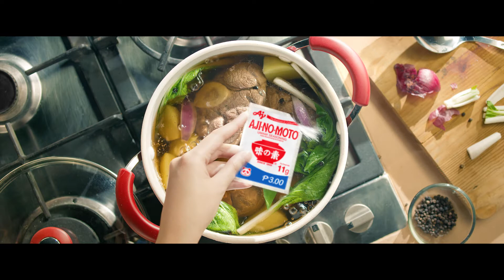Cooked With Love "Slurp"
Ajinomoto Philippines Corporation